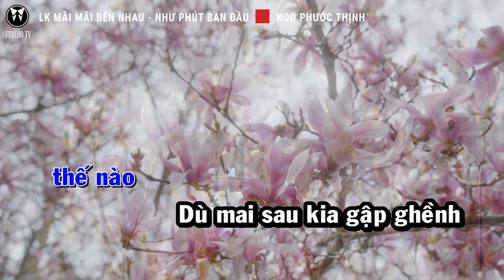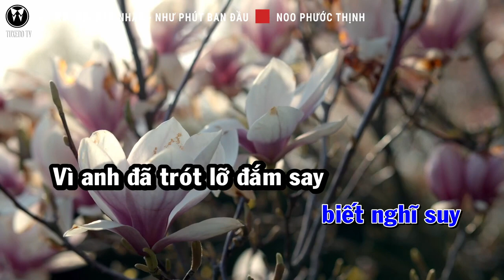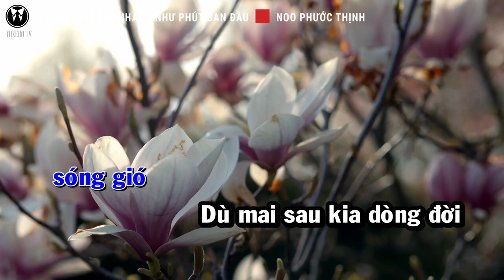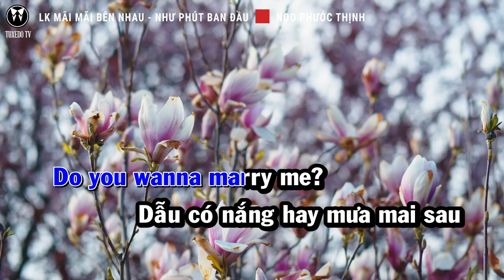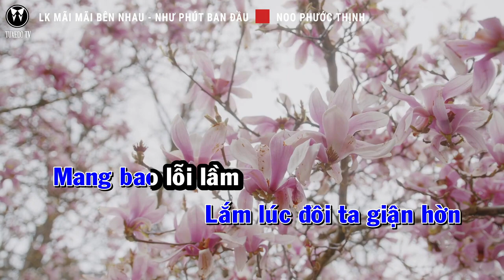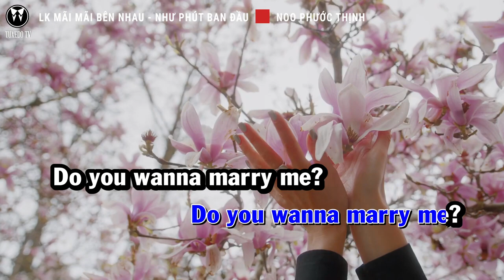tueba music club